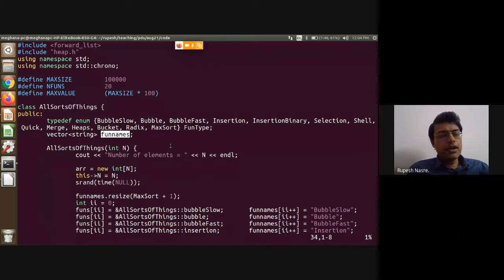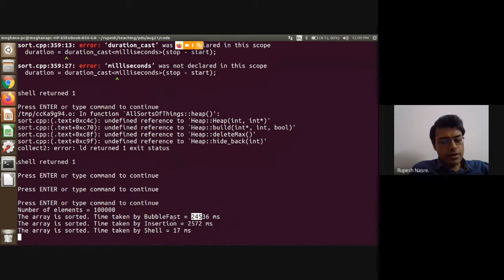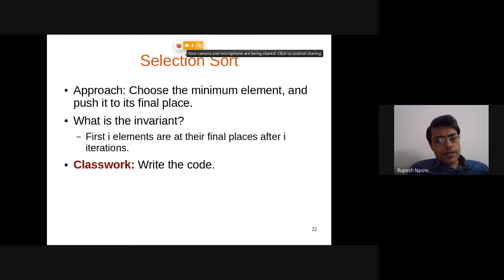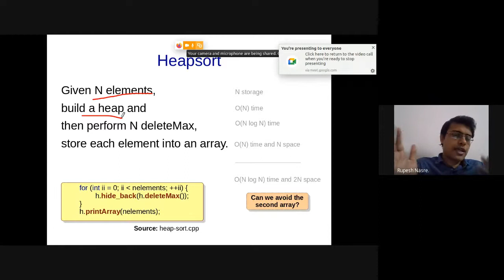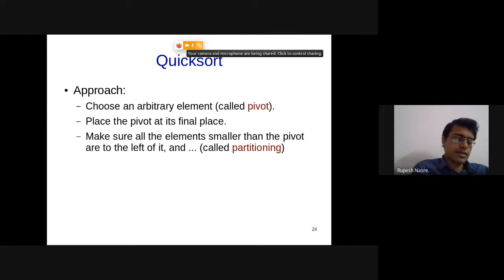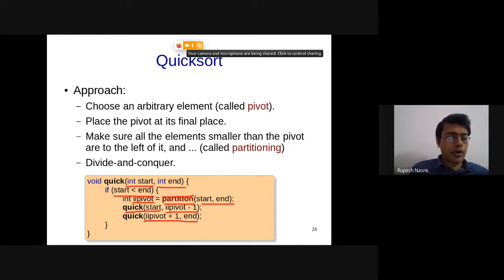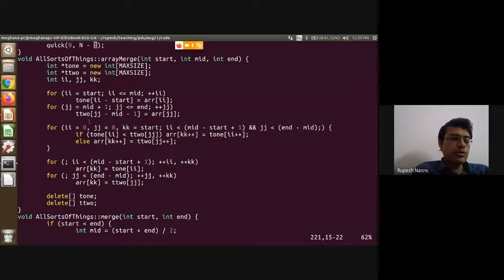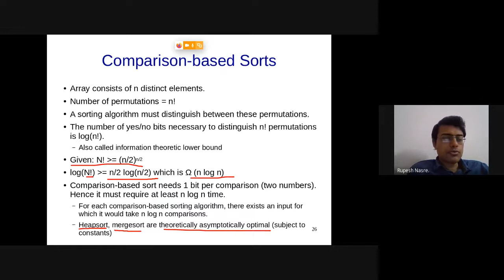PDS: L50: Sorting: Selection, Quick, Merge, and Code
00:34:28.280,00:34:31.280
Shania Mitra ch18b067: Is it possible to do merge sort inplace, without the array copying?

00:36:20.382,00:36:23.382
Shania Mitra ch18b067: Does that make it as efficient as quicksort?

00:36:58.906,00:37:01.906
Shania Mitra ch18b067: Alright sir thanks